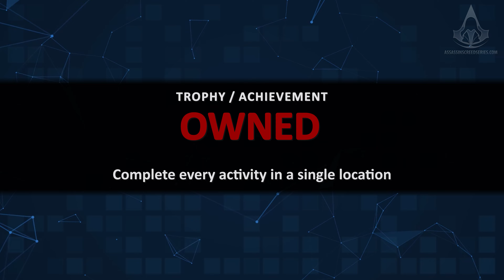Assassin's Creed Rogue - All Side Activities & Collectibles in Le Chameau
Assassin's Creed Rogue - All Side Activities & Collectibles in Le Chameau Guide / Mission Walkthrough with a 100% score synchronization and all optional objectives in a single playthrough, played in 4K (2160p / 60fps) - NO COMMENTARY

0:00 Chest #1
0:23 Chest #2
0:40 Chest #3
0:55 Chest #4
1:10 Blueprint
1:44 Animus fragment #1
1:57 Animus fragment #2
2:14 Cave painting
2:42 James Gunn Cross
3:04 Viewpoint

Game edition: Assassin's Creed Rogue Deluxe Edition
Video recorded on: PC with all settings maxed out (4K 60fps)
Controller: Xbox Series X Controller

ABOUT ASSASSIN'S CREED ROGUE

18th century, North America. Amidst the chaos and violence of the French and Indian War, Shay Patrick Cormac, a fearless young member of the Brotherhood of Assassin’s, undergoes a dark transformation that will forever shape the future of the American colonies. After a dangerous mission gone tragically wrong, Shay turns his back on the Assassins who, in response, attempt to end his life. Cast aside by those he once called brothers, Shay sets out on a mission to wipe out all who turned against him and ultimately become the most feared Assassin hunter in history.

Assassin’s Creed Rogue, the darkest chapter in the Assassin’s Creed franchise yet. As Shay, you will experience the slow transformation from Assassin to Assassin Hunter. Follow your own creed and set off on an extraordinary journey through New York City, the wild river valley, and far away to the icy cold waters of the North Atlantic in pursuit of your ultimate goal - bringing down the Assassins for good.